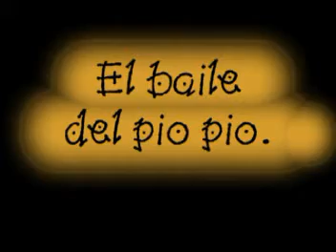EL BAILE DEL PIO PIO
VIDEOCLIP REALIZADO PARA EDUCACION MUSICAL POR ROBERTO Y JAIME.